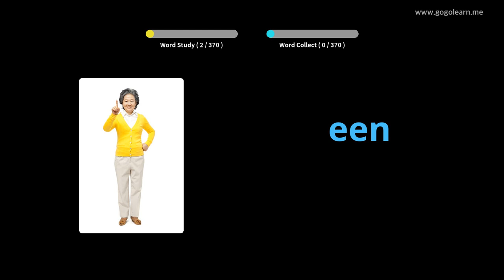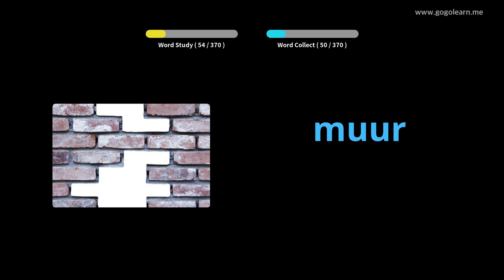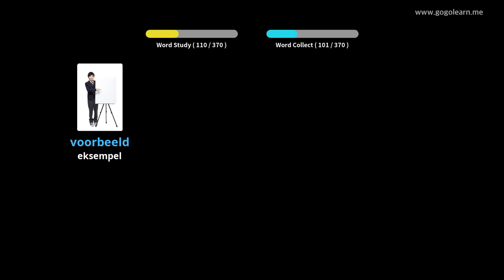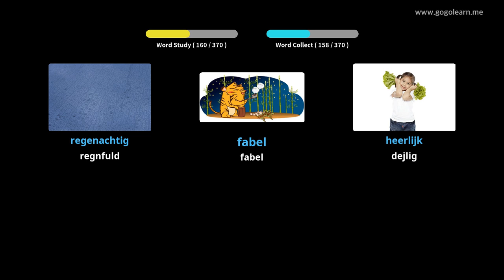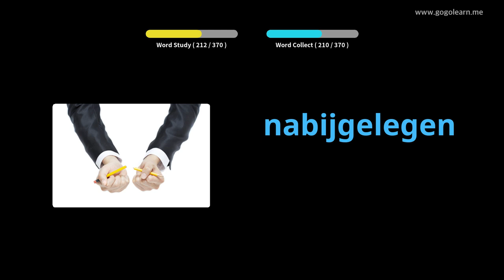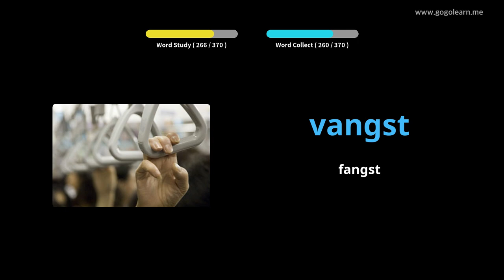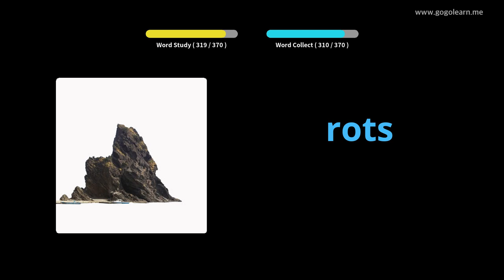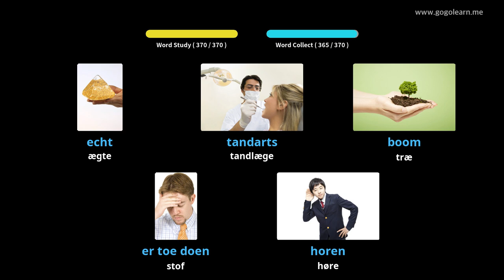Lær Hollandsk Gjennom Bilder |Hollandsk Ordforråd Mellemskole 1 | Golearn